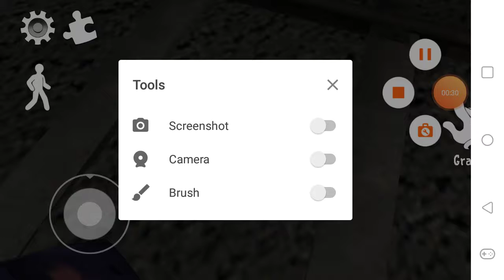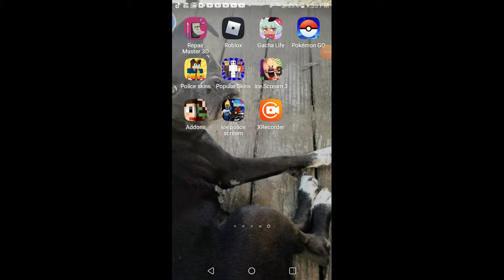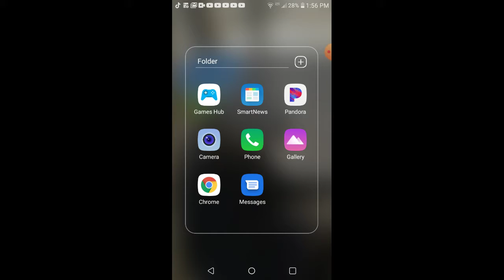Shane playing Ice Cream 3